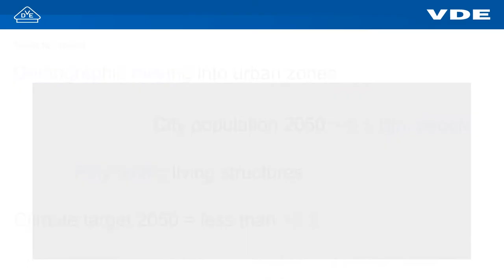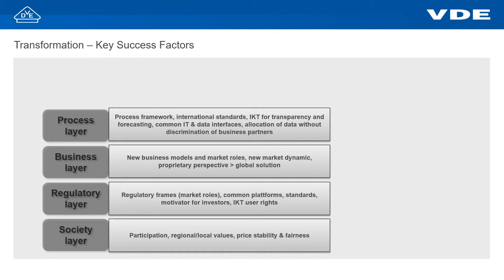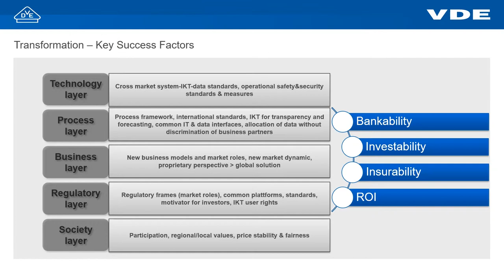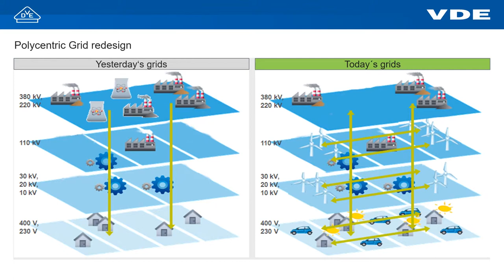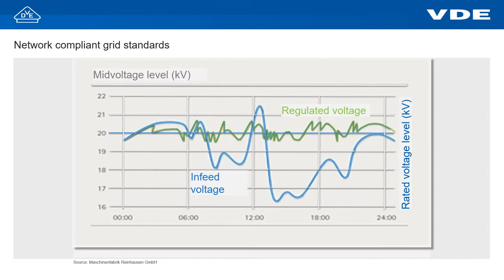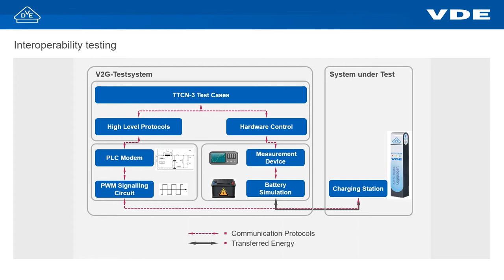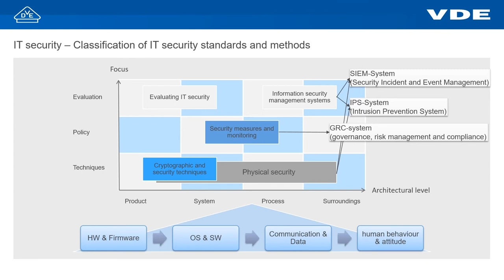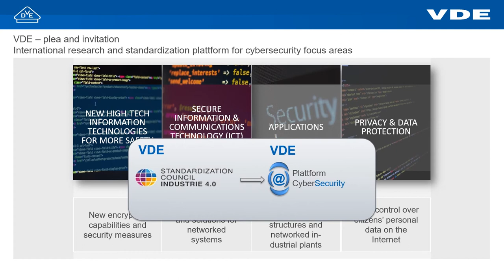From Grid to Bit: Testing Interoperability + Information Security in Smart Grids + Cybersecurity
Ansgar Hinz, CEO of VDE Association for Electrical, Electronic and Information Technologies, presents in the run-up to the "Asian Utility Week 2017" the latest technological developments.